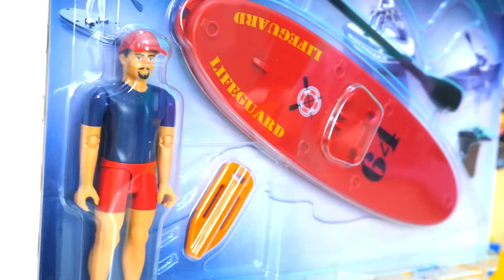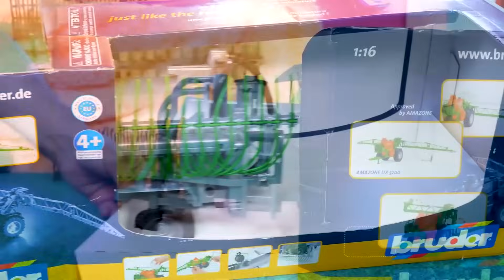Erkek çocuklar için araba videoları ve havuz oyunları bir arada! Okan Abi ve Bruder oyuncakları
Erkek çocuklar için Okan Abi ile araba videoları. Havuz oyunları. Bugün oyuncak kamyon, Okan Abiye yeni oyuncakları getirdi - Bruder oyuncakları. Bu oyuncaklarla birlikte havuza gidelim, arkadaşlar!

Okan Abi ile beraber eğitici ve eğlenceli oyunları oynayalım! Çocuklara en sevdiği  oyuncakları ile sayıları, renkleri ve daha birçok şey öğretiyoruz! Eğlenmek ve öğrenmek için en güzel videolar sizi bekliyor! Bizi takip edin ve yeni videolarımızı mutlaka kaçırmayın.